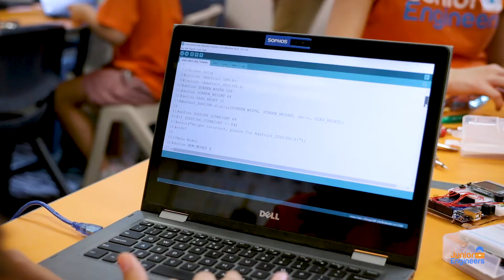Junior Engineers' After School Coding and Robotics Clubs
Kids have so much fun, they don't realise that we're sneaking education in!

For kids aged 7 - 15
Over 100 locations which means, there's a location near you
Fun, hand-on and engaging